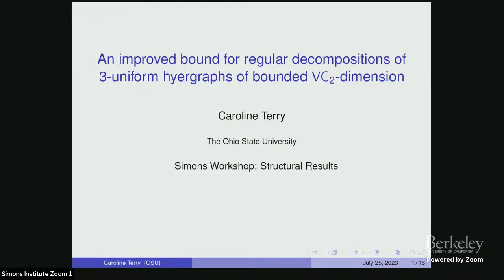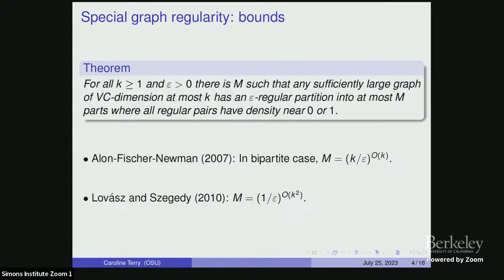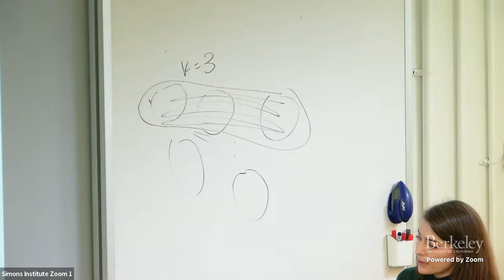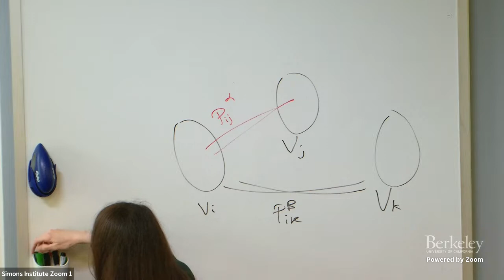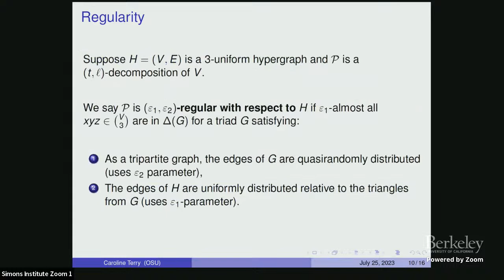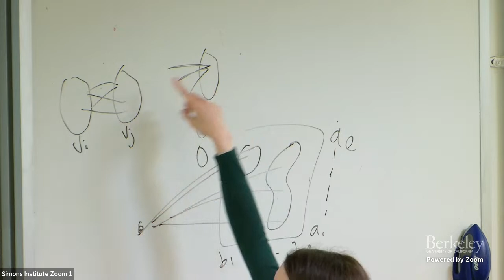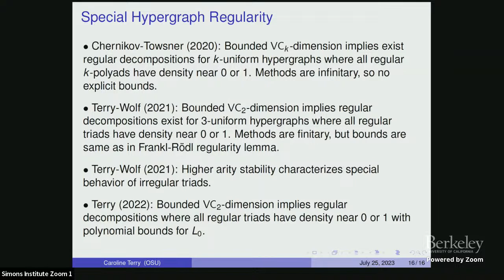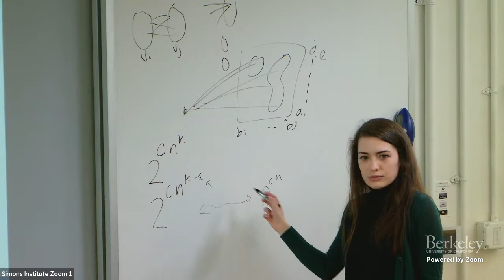An Improved Bound for Regular Partitions of Hypergraph of Bounded VC_2 Dimension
Caroline Terry (University of Maryland)
Structural Results

A regular partition $\mathcal{P}$ of a 3-uniform hypergraph $H=(V,E)$ consists of a partition
$V=V_1\cup \ldots \cup V_t$ and for each $ij\in {[t]\choose 2}$, a partition $V_i\times
V_j=P_{ij}^1\cup \ldots \cup P_{ij}^{\ell}$ so that certain quasirandomness properties hold. The
\emph{complexity of $\mathcal{P}$} is the pair $(t,\ell)$. In this talk, we present results which
show that if a 3-uniform hypergraph $H$ has $VC_2$-dimension at most $k$, then there is a
regular partition for $H$ of complexity $(t,\ell)$, where $\ell$ is bounded by a polynomial in the
degree of regularity. This is a vast improvement on the bound arising from the proof of this
regularity lemma in general, in which the bound generated for $\ell$ is of Wowzer type. This
result can be seen as a higher arty analogue of the efficient regularity lemmas for graphs and
hypergraphs of bounded VC-dimension due to Alon-Fischer-Newman, Lov\&#39;{a}sz-Szegedy, and
Fox-Pach-Suk.